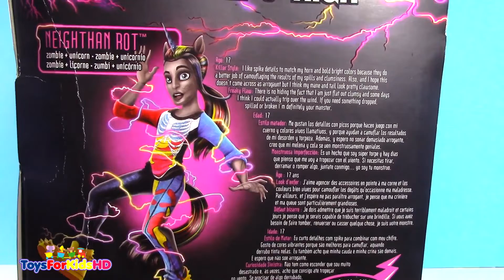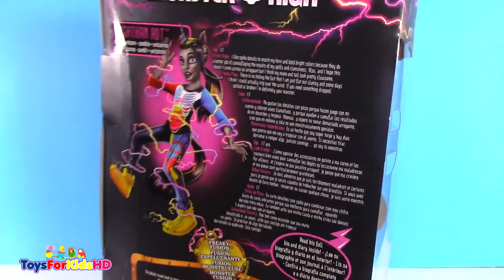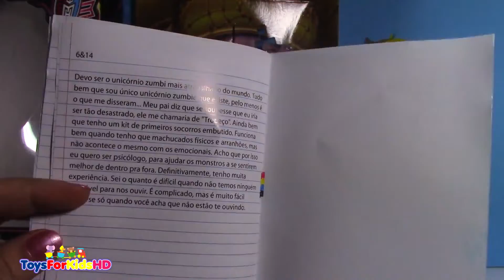Monster High Neighthan Rot - Monster High Freaky Fusion Neighthan Rot - Muñecas de Monster High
Muñecas Monster High - Juguetes de Monster High

Monster High Neighthan Rot Monster High Freaky Fusion Neighthan Rot. Monster High Fusion Espeluznante.
Neighthan Rot, age 17, monster parents dad's a zombie and mom's a unicorn.
Neighthan Rot, edad 17, padres monstruosos su papá es un zombie y su mamá un unicornio.
Neighthan Rot, age 17 ans, parents monstres mon pére est un zombie et ma mére est une licorne.
Neighthan Rot, idade 17, parentesco monstro meu pai é um zumbi e minha mae é unicórnio.